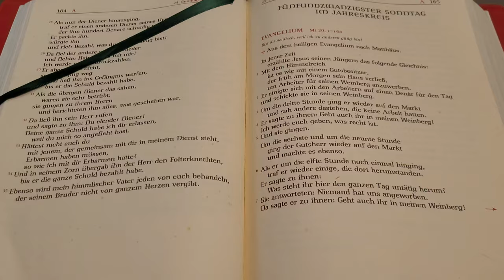Klasztor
Prawie 1000 lat.